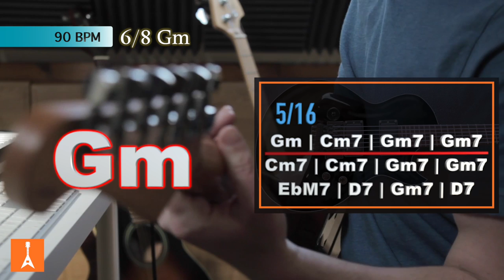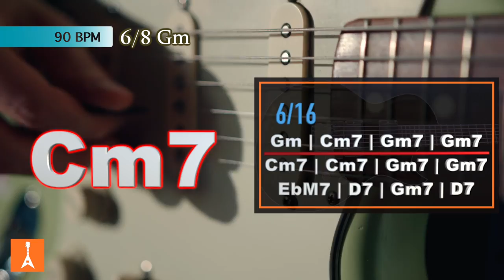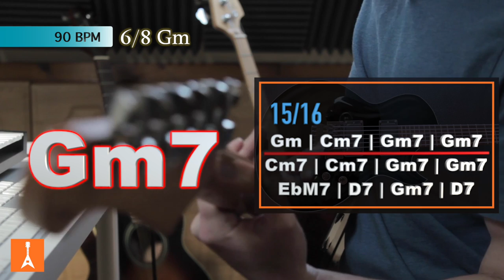128 Emotional Blues Backing Track in Gm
128 Emotional Blues Backing Track in Gm